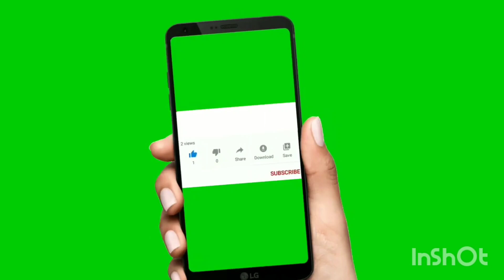எங்கள் வீட்டு கிருஷ்ணஜெயந்தி கொண்டாட்டம்